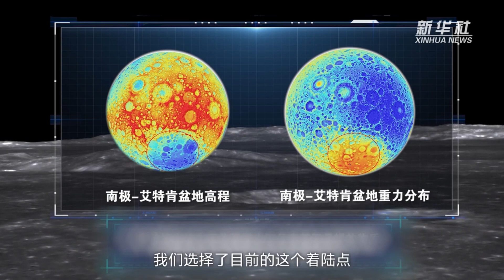专访嫦娥六号任务总设计师胡浩